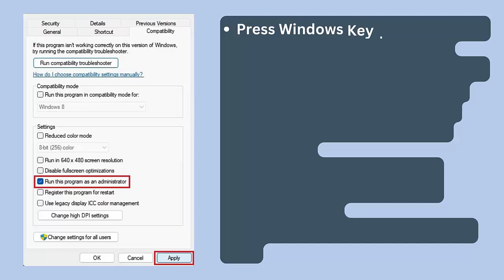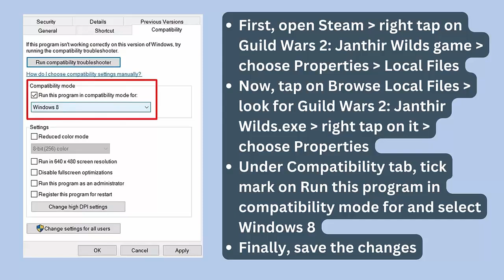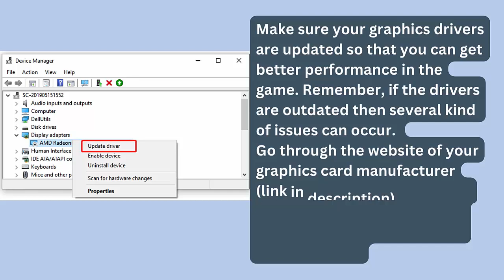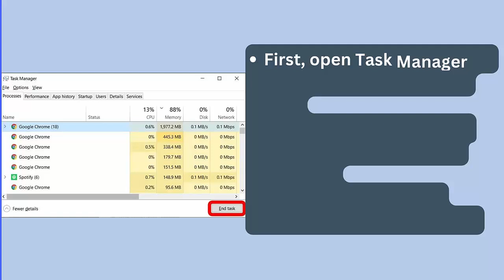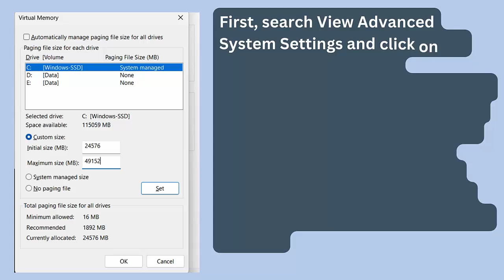How To Fix Guild Wars 2: Janthir Wilds Lagging/Stuttering/Freezing/Low FPS Drop Issue On PC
In this video tutorial, learn How To Fix Guild Wars 2: Janthir Wilds Lagging/Stuttering/Freezing/Low FPS Drop Issue On PC

Social Media-